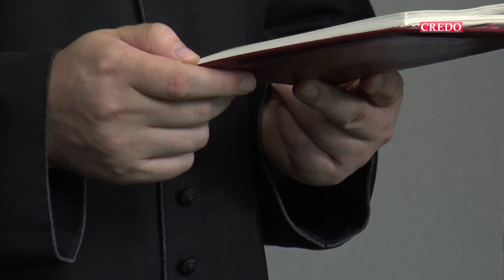Дивися, на що дивишся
Сьогоднішня проповідь.